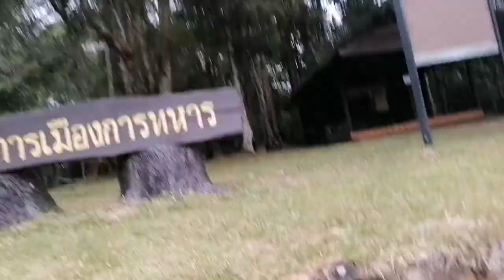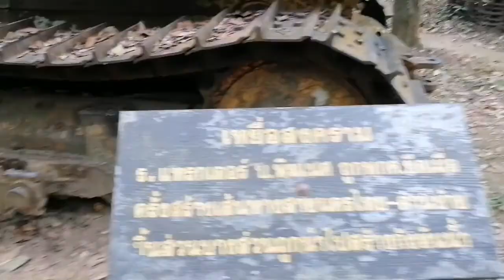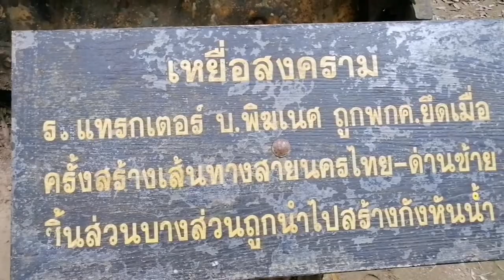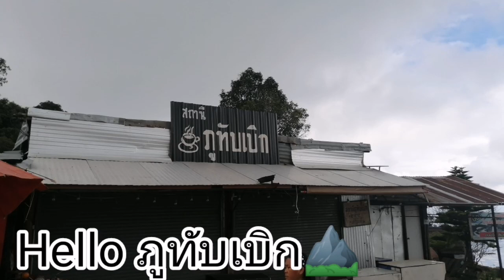Angrybirds209​'s Adventure​ : Wind from Height #3/3 by 2020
Angrybirds209​'s Adventure​ : Wind from Height #3/3

Outtro music

A Hat in Time OST [Seal the Deal] - Peace and Tranquility